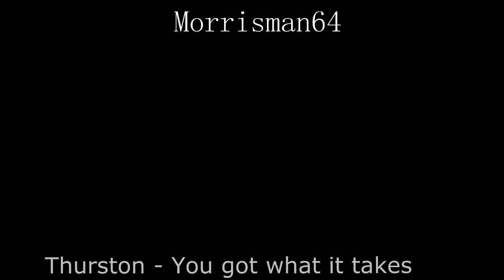BOBBY THRUSTON - YOU GOT WHAT IT TAKES - GUITAR COVER